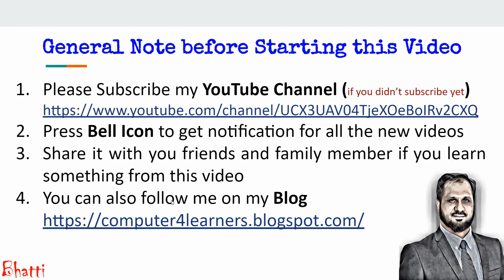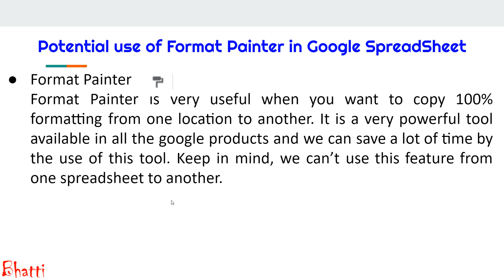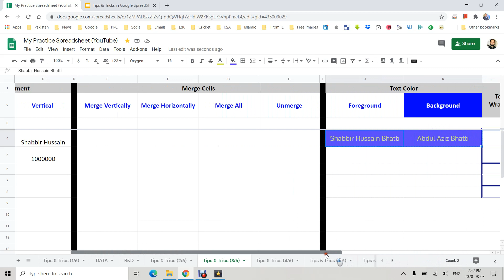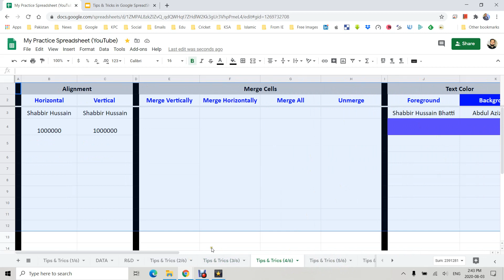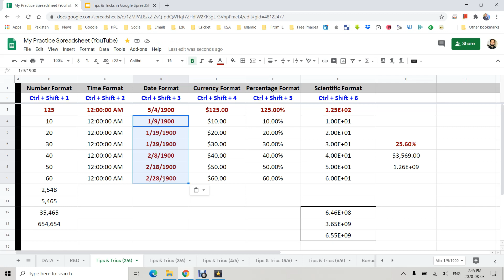Urdu: Tips & Tricks in Google SpreadSheet Format Painter 4 of 6